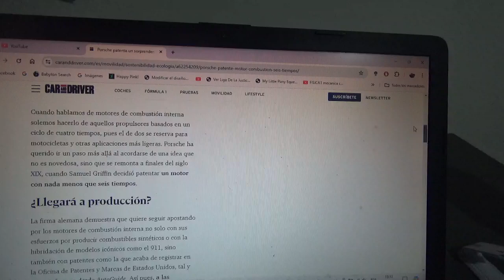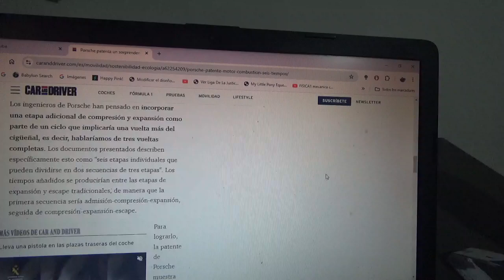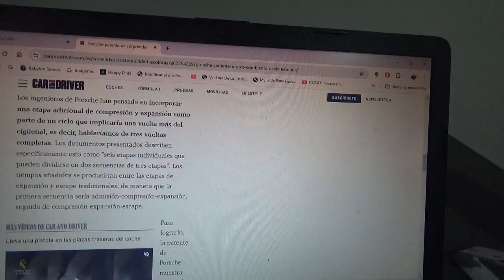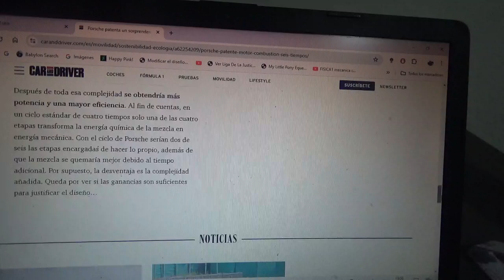Porsche presenta y patenta un nuevo motor de combustión interna de 6 tiempos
Esta es la nueva creación de la marca automotriz de Stuttgart